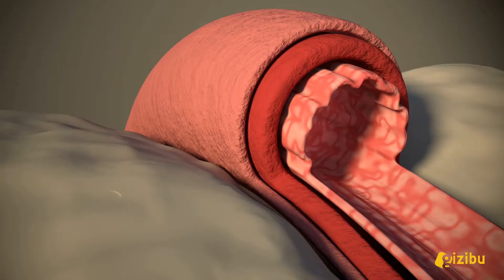Sigarayı Bıraktıktan Sonra Vücutta Meydana Gelen Olumlu Gelişmeler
Sigarayı bıraktıktan sonra vücutta görülen olumlu gelişmeler saymakla bitmez. Bu olumlu gelişmeleri gün ve gün sizler için sıraladık. İyi Seyirler...